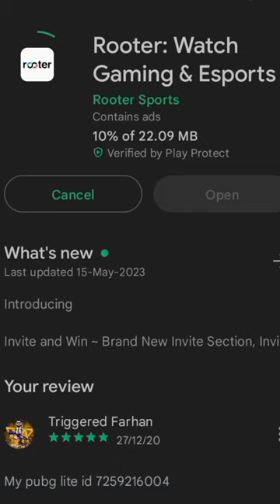GUESS MODIFIED BIKE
GUESS MODIFICATION BIKE
gy6 modification
modified bugatti chiron
modified bugatti
rudge bikes for sale
rudge bicycle models
gusset bike short
jigster bike
b squared motorsports
b modified rules
modified bike
modified e-bike
e bike modification
grudge bike
g2 mountain bike
hayabusa grudge bike
hujsak bicycles
igus bike price
jigster
r gsx bike
jigster motorcycle
k2 full suspension mountain bike price
k mountain bike
moto guzzi gill ma
mongoose massif bike
mongoose grudge bike
oggi bikes price
oggi mountain bike
quasar mountain bike
quasar bike
quasar bike price
9 gear bike